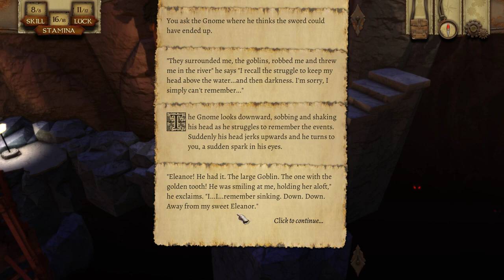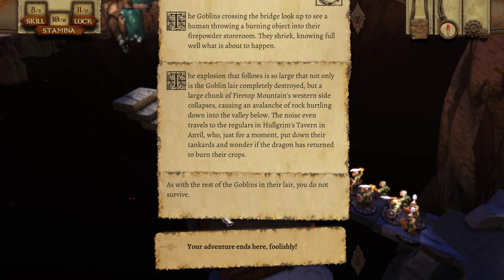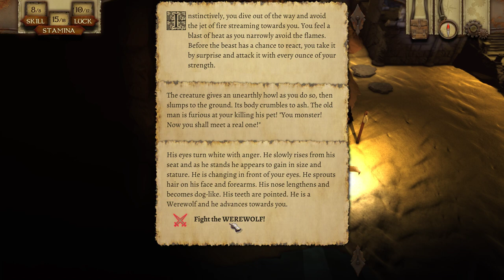The Warlock of Firetop Mountain: Goblin Scourge - PC - Haldar Eriksson - First Attempt (Blind)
A first attempt with Haldar Eriksson. He's a gambling bard who's out to recover a magic sword, rumoured to be somewhere in the mountain's vicinity.

He has average skill and stamina but maximum luck. He fights with daggers and can use a shield for protection. His great luck extends to having the Lucky attribute, plus Keen Eye.